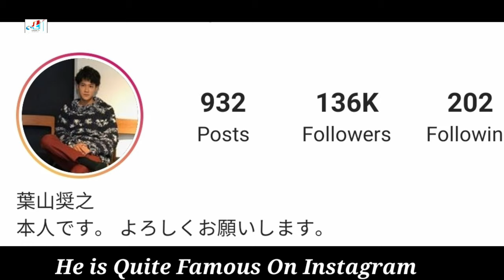Hayama Shono Lifestyle (Edo Moiselle) Biography, Net Worth, Girlfriend, Age, Height, Weight, Facts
Hayama Shono Lifestyle (Yoru ga Dorehodo Kurakutemo) Biography, Net Worth, Girlfriend, Age, Height, Weight, Facts

Susumu Hayama Noriyuki (of Hayama Commerce, 1995 December 19, the Japan of the actor . Belongs to Tristone Entertainment .

Biography
Born in Osaka. When he was in the second grade of elementary school, he moved to Tokyo because of his parents' work . Longing for Shun Oguri of the movie " Crows Zero ", he entered the same agency and made his debut in the TV drama "Mr. Suzuki " in 2011.

His hobbies are basketball and listening to music. 2018 , Yubari International Fantastic Film Festival in New Wave award -winning

Drama list:
Edo Moiselle (NTV, 2021)
Yoru ga Dorehodo Kurakutemo (WOWOW, 2020)
Taiyou no Ko  (NHK, 2020)
Miman Keisatsu: Midnight Runner (NTV, 2020)
Rental Nanmo Shinai Hito (TV Tokyo, 2020)
Sherlock (Fuji TV, 2019) ep.5
Kami no Te  (WOWOW, 2019)
Strawberry Night Saga  (Fuji TV, 2019)
Gosaigyo (Fuji TV, 2019)
BRIDGE: Hajimari wa 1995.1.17 Kobe (Fuji TV, 2019)
Gosaigyo no Onna  (Fuji TV, 2019)
Boukyaku no Sachiko (TV Tokyo, 2018)
Toumei na Yurikago (NHK, 2018)
Koi wa Ameagari no You ni: Pocket no Naka no Negaigoto  (GYAO !, 2018)
Monte Cristo  (Fuji TV, 2018)
Setoutsumi (TV Tokyo, 2017)
Bokutachi ga Yarimashita  (Fuji TV-KTV, 2017)
Frankenstein no Koi  (NTV, 2017)
Tsuri Baka Nisshi 2  (TV Tokyo, 2017)
Totsuzen Desu ga, Ashita Kekkon Shimasu  (Fuji TV, 2017)
Retake  (Fuji TV-Tokai TV, 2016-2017)
Nigeru wa Haji da ga Yaku ni Tatsu (TBS, 2016)
Death Cash (TBS, 2016)
Itsuka Kono Koi wo Omoidashite Kitto Naite Shimau (Fuji TV, 2016) ep.9-10
Tsuri Baka Nisshi (TV Tokyo, 2015)
Summer Stalker's Blues (Fuji TV, 2015)
Mare (NHK, 2015)
N no Tame ni (TBS, 2014)
Aoihonoo (TV Tokyo, 2014) ep. 11
Soko wo Nantoka 2 (NHK BS Premium, 2014) ep.8
Owaranai Monogatari (Fuji TV, 2014)
Yoru no Sensei (TBS, 2014)
Nazo no Tenkosei (TV Tokyo, 2014)
Gunshi Kanbee (NHK, 2014) ep. 50
Jikken Keiji Totori 2 (NHK, 2013) ep.4
Yae no Sakura (NHK, 2013) ep. 6,8,14-15
GTO Aki mo Oni Abare Supesharu! (Fuji TV-KTV, 2012)
Suzuki Sensei (TV Tokyo, 2011) ep.7

Turkish Translated